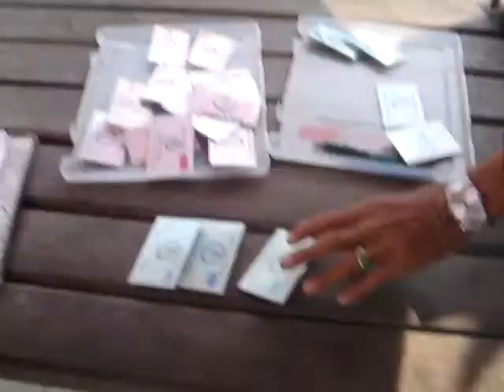Trying to get an interview from a teacher Part 3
My team and I from RP did a lil video on educating children about terrorist. Wanted to ask a teacher from a school whether their students are being taught about terrorism. We felt that children in Singapore can play a part in preventing terrorist attacks. and i remember my IC no.